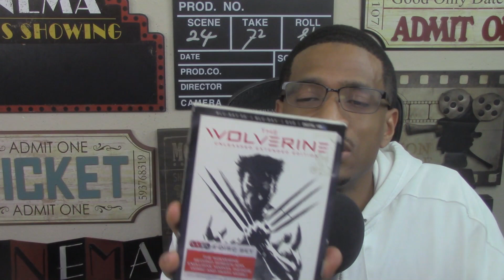FORD v FERRARI - Movie Review